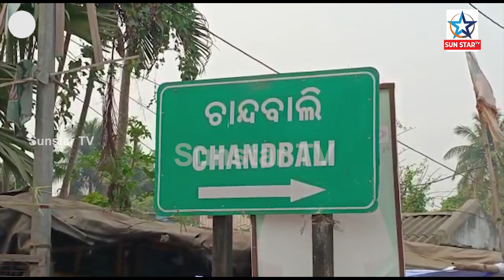ସାଇକେଲ ଆରୋହୀଙ୍କୁ ପଛରୁ ଧକ୍କା ଦେଲା ଦ୍ରୁତଗାମୀ କାର, ଘଟଣାସ୍ଥଳରେ ବୃଦ୍ଧ ମୃତ